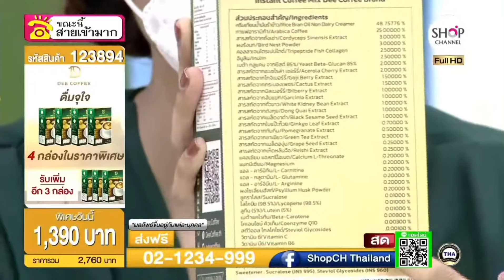Shop Star Value Pop Hiso NOV 2021 2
Dee Coffee กาแฟเพื่อสุขภาพ 35in1 💢ตัวช่วย
✔️ช่วยฟื้นฟู และซ่อมแซมเซลล์
✔️ชะลอการดูดซึม และลดระดับน้ำตาลในเลือด
✔️ลดความรุนแรง ของอาการข้างเคียงจากภาวะแทรกซ้อนเบาหวาน
✔️เบาหวานแบบใหน ก็ช่วยได้
เบาหวาน จากพันธุกรรม ระดับ น้ำตาล ในเลือดสะสมสูง ต้องการควบคุมน้ำตาล
💢หมดกังวล เบาหวาน น้ำตาลสูง 💢ความดัน ไขมันสูง ชามือชาเท้า
💢ตาพร่ามัว เบลอๆ ปัสสาวะบ่อย 💢อ่อนเพลีย ใจสั่นๆ หน้ามืดหิวบ่อย
💢นอนไม่หลับ ขับถ่ายยาก 🔥 กาแฟสุขภาพ บำรุงสายตา ข้อเข่า ช่วยการขับถ่าย
ลดระดับ+ควบคุมน้ำตาล ดีต่อเบาหวานความดัน

0%น้ำตาล
0%คอเลสเตอรอล
0%ไขมันทรานซ์
"สุขภาพดี กาแฟดี ต้อง Dee Coffee"
สนใจสอบถามได้ที่ 1235